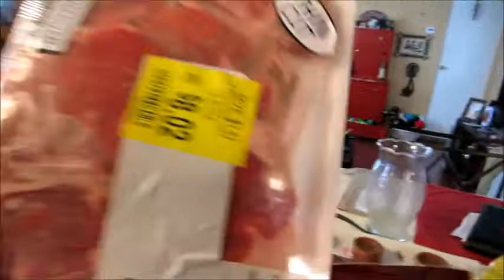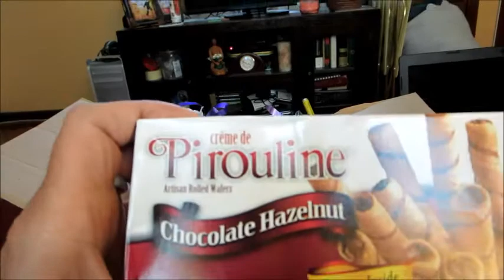I'm Home!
I love to travel with my family but it great to home.
This is the after mass of being away...OOTD plus what's for dinner.

Take care,
Claudette